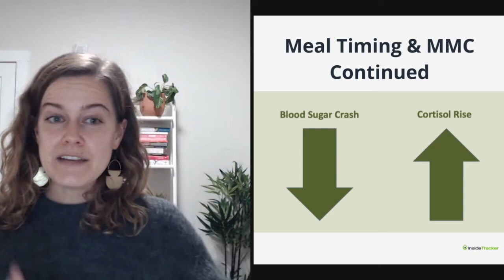The Connection Between Meal Timing, Blood Glucose, and Cortisol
WE GUIDE YOU TO YOUR GOALS
Our cutting-edge algorithmic engine will analyze your blood, DNA, and lifestyle habits, and guide you to your goals with actionable recommendations.

We tell you what you need to do and why. Track your progress and adjust based on real-time feedback from your body.